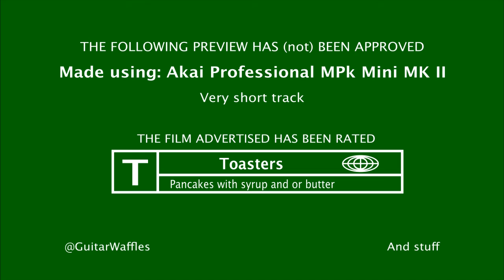Short Brass Track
Random brass track I made with the Akai Professional
Includes a pinch of dubstep in a way?

Not Approved by toasters yet, sadly.

Made by Garageband cause I'm broke